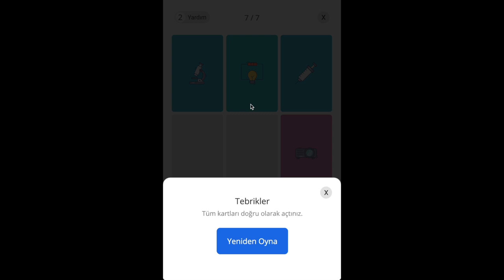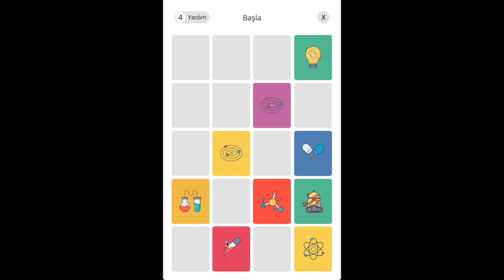Tanıtım: Hafızamızı Geliştirelim (Mobil Oyun)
Merhabalar, bu mobil uygulama: Görsel hafızamızı güçlendirecek bir oyundur. Bakalım, kısa bir süreliğine gösterilen kartları doğru hatırlayabilecek misin?

Bu oyun, kodlama mobil uygulamasının bir alt uygulamasıdır. Ve burada öğretilen programlama teknikleri ile geliştirilmiştir.

BU OYUN, ÖZEL İÇERİKTİR.